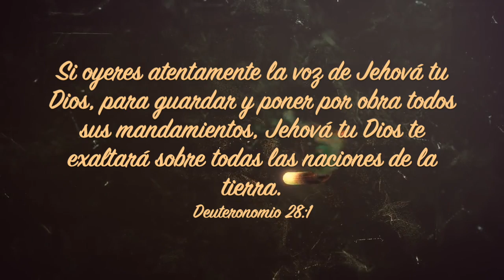Graduación Prepa Líderes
Video sobre: Lideres Prepa